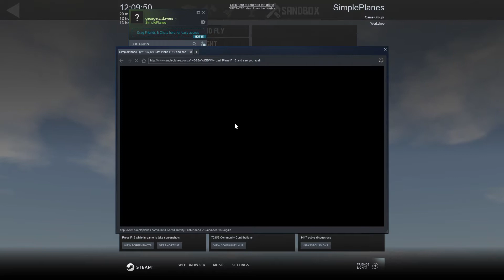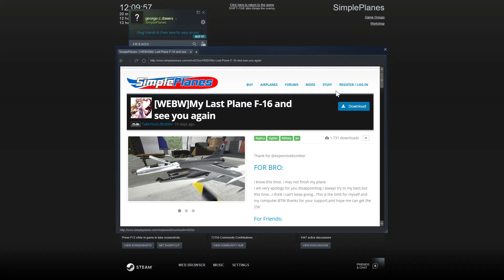SimplePlanes boeing flight 649 takeoff and landing!!!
██▓▒­░ ►▬ WELCOME ▬◄ ░▒▓██

"I Have All The Gaming Content You Can Handle! I Hope You Enjoy Your Stay!

★ Become A Channel Feature ★ £5 (Your Channel Gets Pinned On My Channel's Home Page For 30 Days)
★ Become A Channel Moderator ★ Be A Member Of The Channel For A Month! *CLICK THE JOIN BUTTON*
My Equipment:

Keyboard: HyperX Alloy Gaming Keyboard

Mousepad: Hype Best Full Desk Mouse Mat

Mouse: Logitech G203 Gaming Mouse

Monitor: AOC 27" Gaming Monitor

Webcam: HD 1080P GENERAL WEBCAM (EBAY)

PC INTERNALS:

RTX 2060

RYZEN 2600X

MSI BF450 AM4 MOTHERBOARD